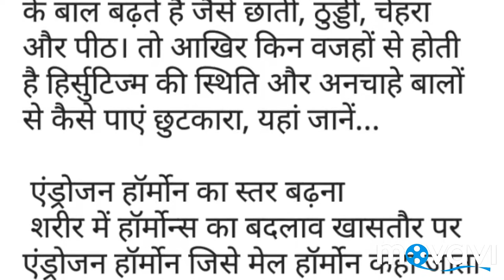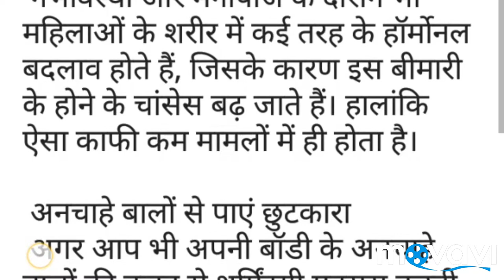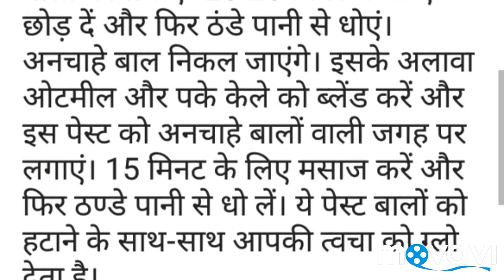Hirsutism बिमारी के बारे में और अनचाहे बालों से कैसे पाएं छुटकारा, यहां जानें